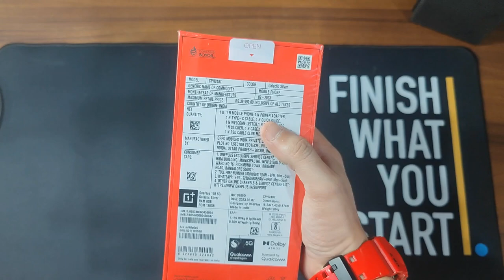One Plus 11 R Unboxing 📱📱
unboxing Video of One Plus 11 R Mid Range Flagship Killer